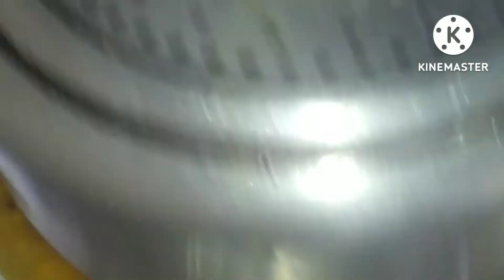Cholar dal||chana dal recipe||Bengali dal recipe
Cholar dal||chana dal recipe||Bengali dal recipe ‎@Meghas cooking world

Ingredients
chola/chana dal -1 cup
water -2 n 1/2 cup salt -as per taste
jeera power -1 tsp
bay leaf -2 whole chilli -3
cardamom -2
coconut
whole jeera -1 tsp